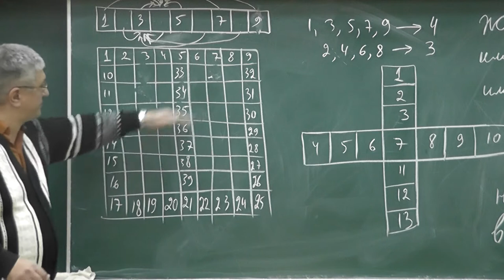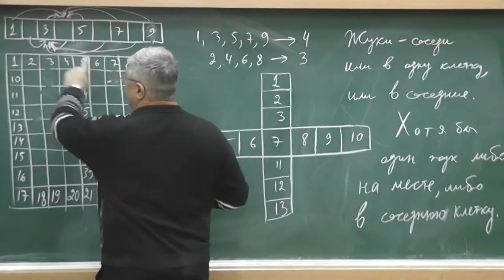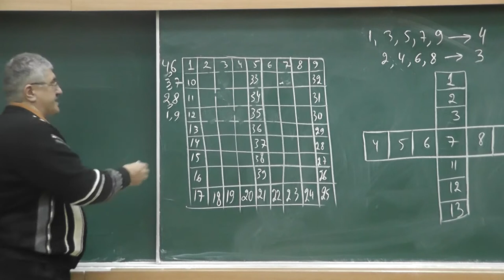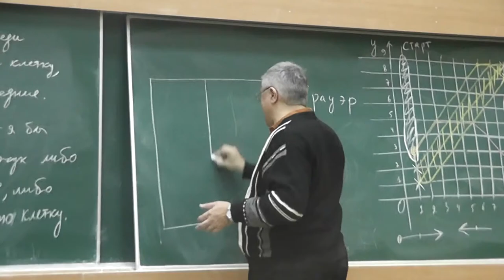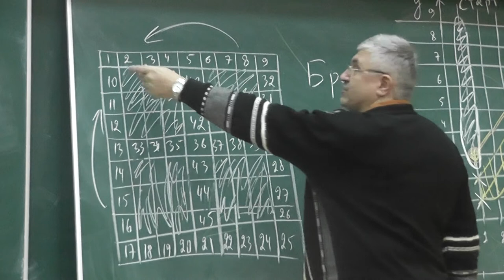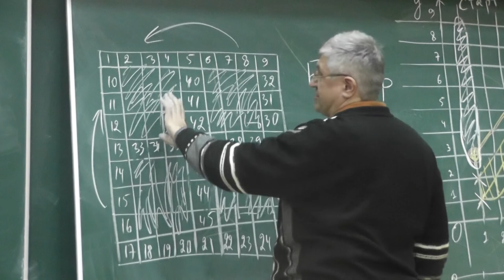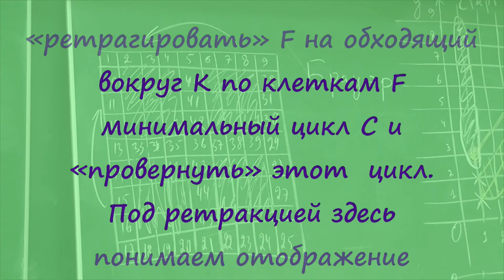16 Жуки на фигуре с дыркой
Жуки сидели по одному на клетках изображённой на рисунке фигуры F. Взлетели и сели опять на её клетки. Любые два жука, сидевшие на соседних (то есть имевших общую сторону или вершину) клетках, сели на одну клетку или на соседние. Обязательно ли хотя бы один жук сел на своё прежнее место или на соседнее с ним?

Можно доказать, что если в фигуре F есть «дырка» (то есть клетка K, вокруг которой можно обойти по клеткам F, переходя каждый раз с клетки фигуры F на соседнюю клетку F), то можно «ретрагировать» F на обходящий вокруг K по клеткам F минимальный цикл C и «провернуть» этот  цикл. Под ретракцией здесь понимаем отображение F в себя, оставляющее на месте клетки цикла C и переводящее соседние клетки в соседние.